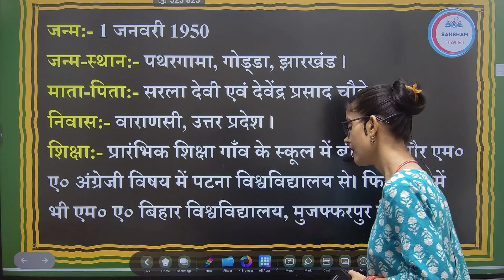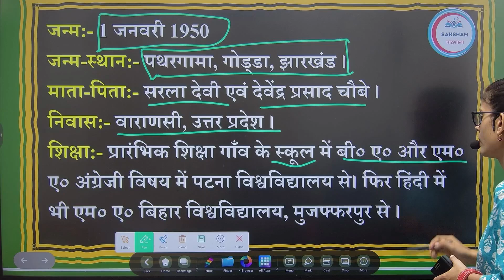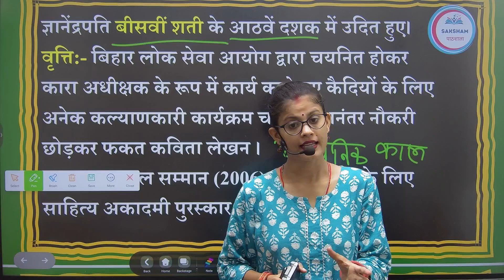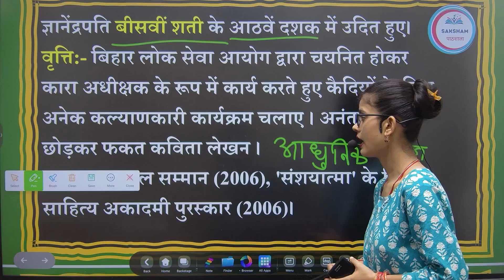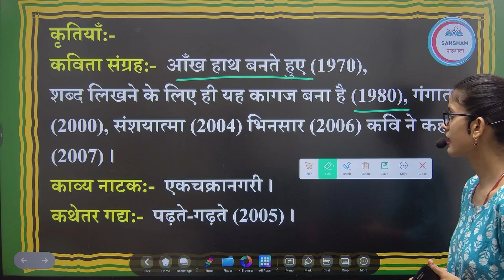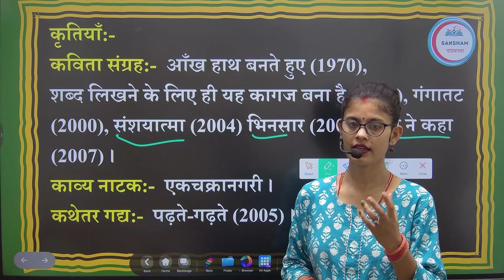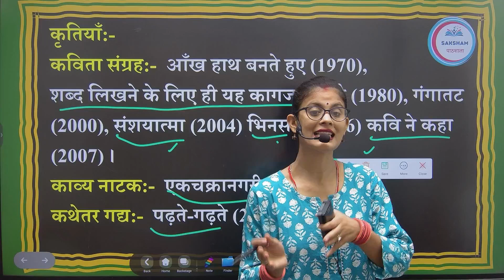GAON KA GHAR LEKHAK PARICHAY| ज्ञानेंद्रपति लेखक परिचय| BSEB 12TH HINDI EXAM 2025| HINDI SAHITYA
We have a physical institute in Darbhanga (Bhathiyarisaray , in front of Bhikha Salami mazar).